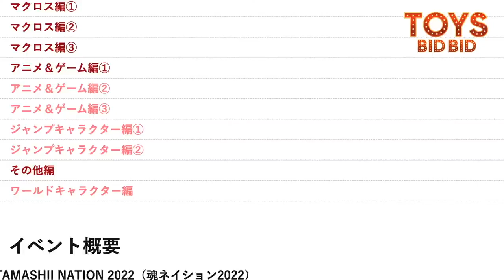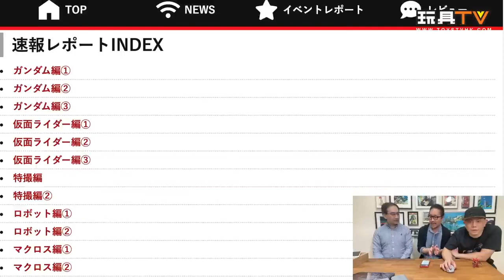Starwars Andor《星球大戰：安多》安道爾 睇後感